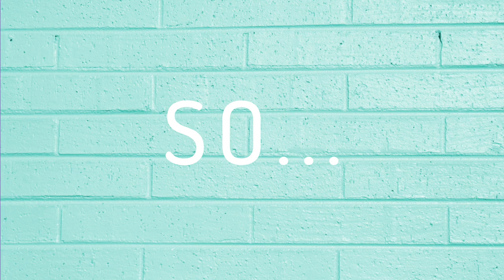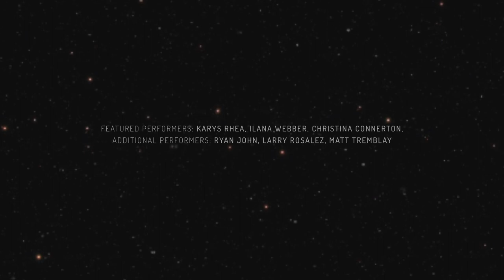RUN (Official Video)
PEP  'RUN'

Directed by Phoebe Foley

Starring - Karys Rhea, Ilana Webber & Christina Connerton
Featuring - Matt Tremblay, Ryan John & Larry Rosalez

Edited by Ilana Webber & Leia-Lee Doran
Animation by Leia-Lee Doran
Choreography by Ilana Webber
Makeup by Ashley Jane Meyers
Hair by Ashley Hurt
Footwear by Modern Vice

Special Thanks to Modern Vice Studios